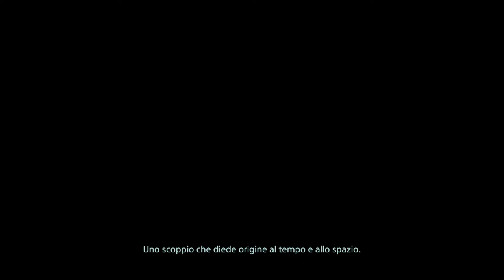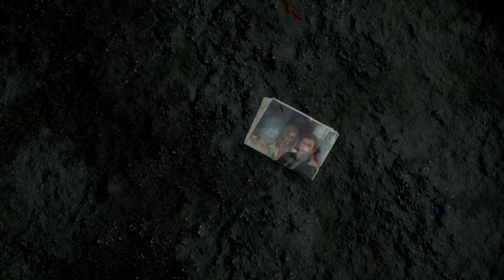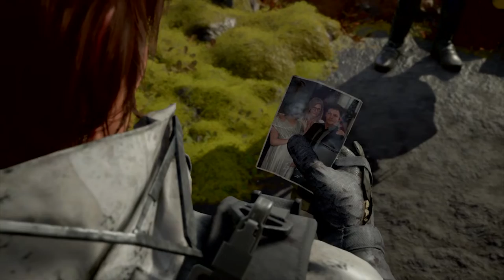CHE FIGATA! [DEATH STRANDING WALKTHROUGH - PARTE 1]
DEATH STRANDING IS THE NEW AMAZON SIMULATOR!

Compra il gioco